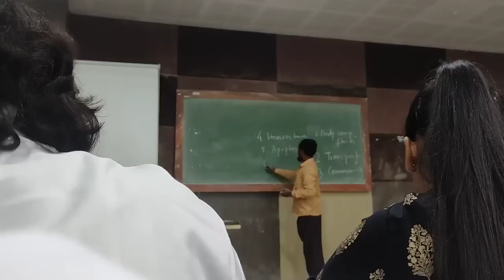My First Day at medical College❣️MBBS 2022 | Fun | Classes | Senior junior interaction // govt 💊 clg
This is the first day of my medical college.